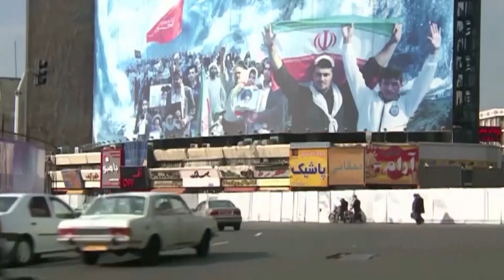Iraq: Mediators Seek to Uphold the Political Process between Washington and Tehran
Various states expressed their willingness to mediate to uphold the diplomatic and political process between Tehran and Washington to facilitate reinstating the nuclear deal. These states are seeking to mollify tensions between the two sides in an attempt to settle the dispute and preserve regional interests